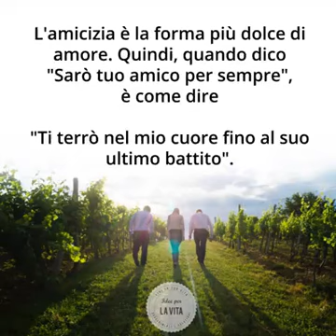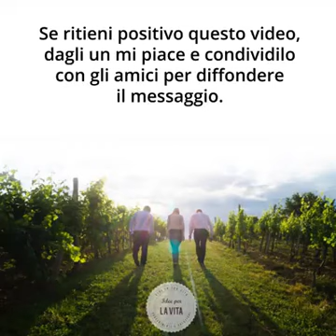Un buon amico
Video da parte di Samu